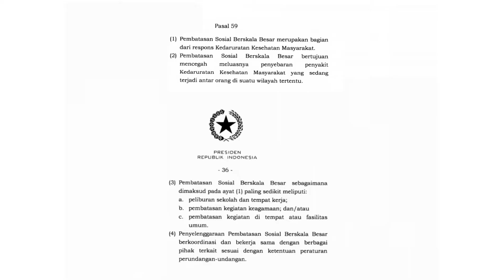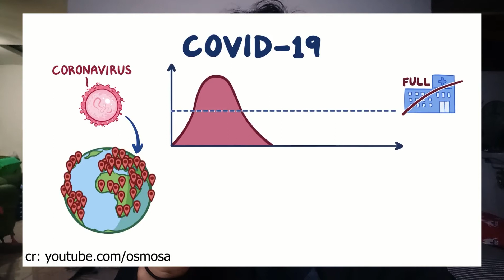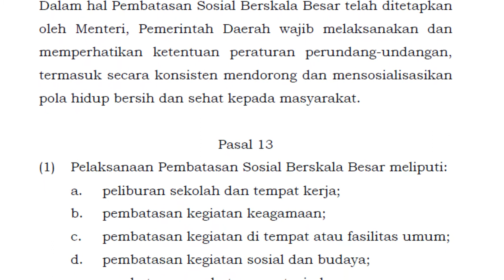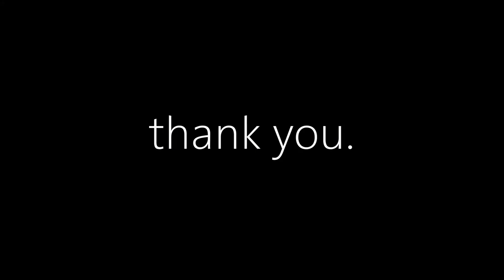Internalisasi Etika berdasarkan Nilai-Nilai Pancasila dalam Melakukan Social Distancing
yap, backgroundnya bukan batu-batu lagi.

Nama : Raden Melvin Fauzan Idat
NIM : 1905043
Kelas : Kimia C 2019
Mata Kuliah : Pendidikan Pancasila
Dosen Pengampu : Bapak Supriyono, S.Pd., M.Pd.

you can get in touch with me!